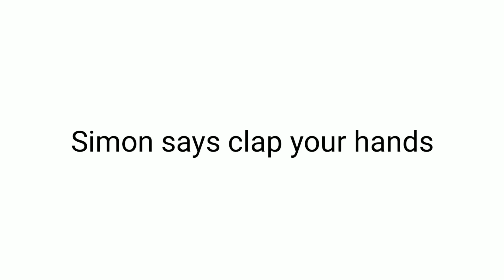Only 1% can win this simon says.